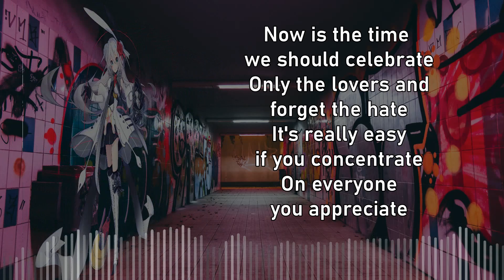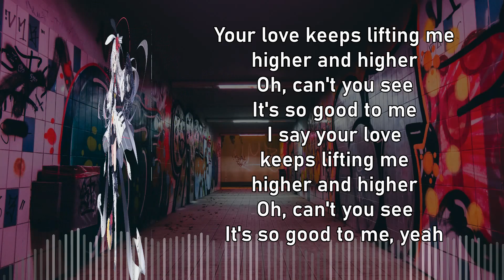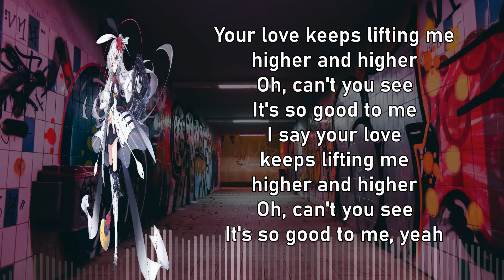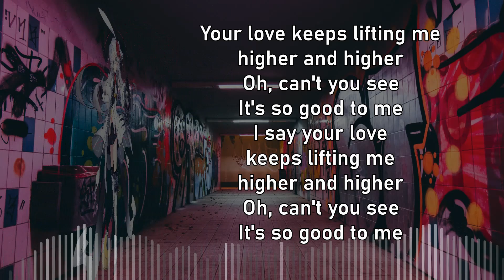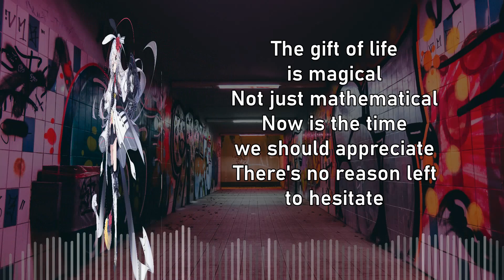Eleanor Forte - Higher(SynthV cover + lyrics)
I made a cover of Vocaloid IA's song, Higher, with SynthesizerV's Eleanor Forte. I also made the instrumental to this cover.

Photo by Hin Bong Yeung on Unsplash.

Video made with FL-Studio ZGameEditor Visualizer plugin and VideoPad by
NCH Software.